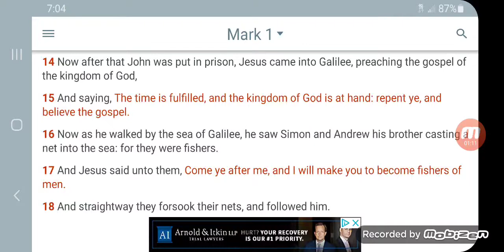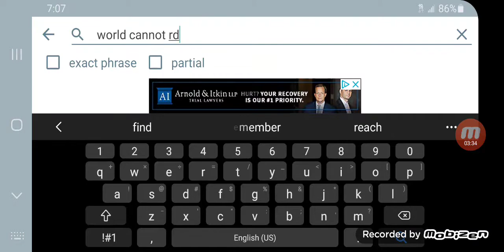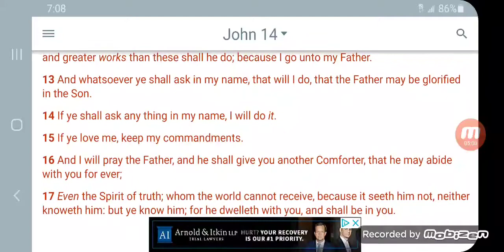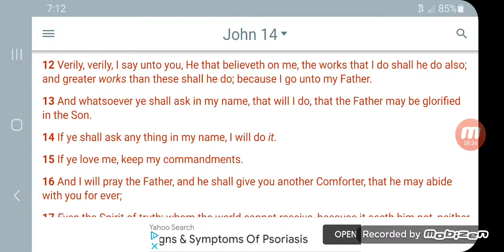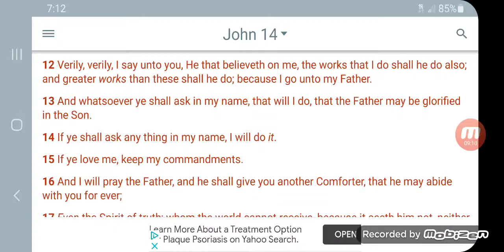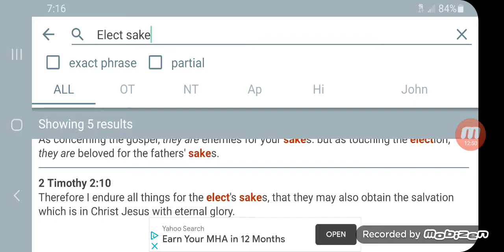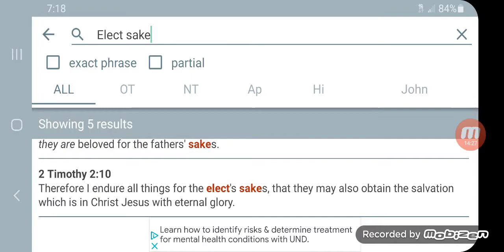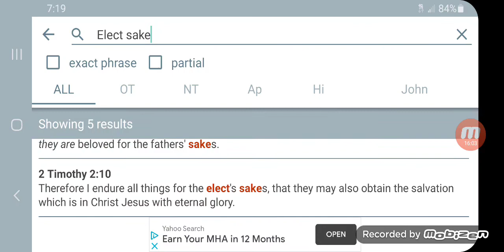the Kingdom of Heaven is at hand, repent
Kal Halal YAHAWAH ba ha sham Yahawashi ba ha sham Rawchaa Qadash Hebrew Israelites 2020 year of prophecy GMS Greatmillstone KJV Bible